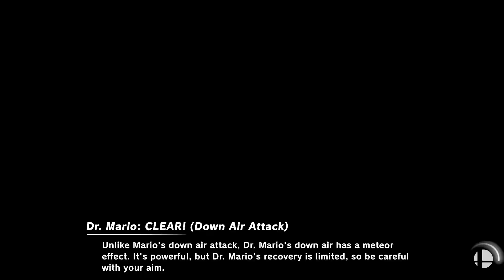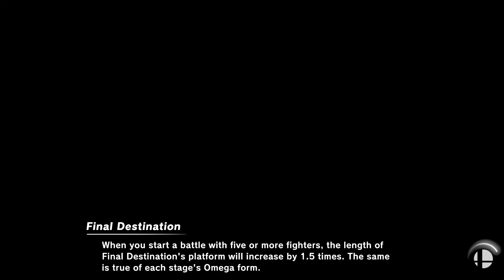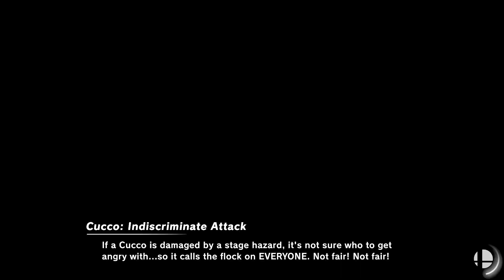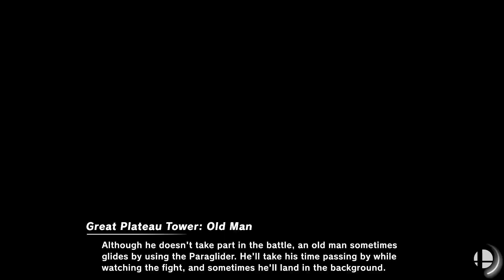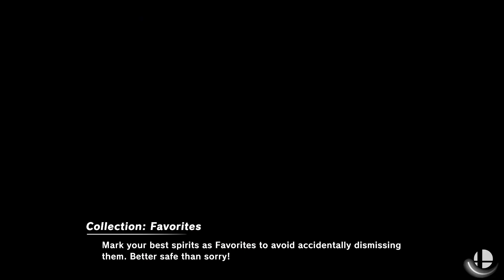Aaron 👑 Don't Lose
Super Smash Bros Ultimate - Online Public - Battle Arena
📝= Ruleset: 1v1| 3 Stock | 5 min | Omega Stage
❌= LAG | Team Switch | Spectator Stands | AFK | 🍵-Bag =  👞
✅= LAN Cable Connection 👍

👑 Don't Lose 30min = Get Your Personal Clip